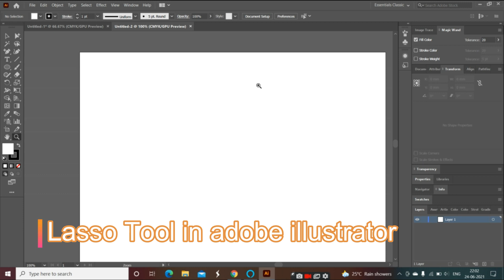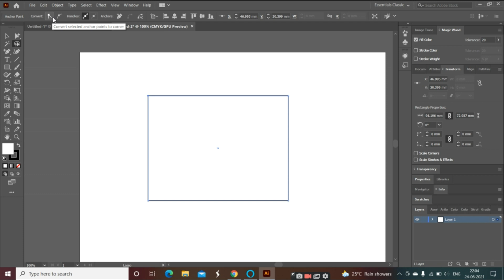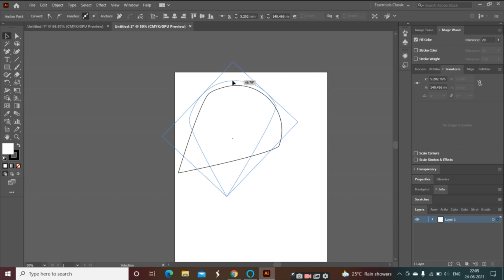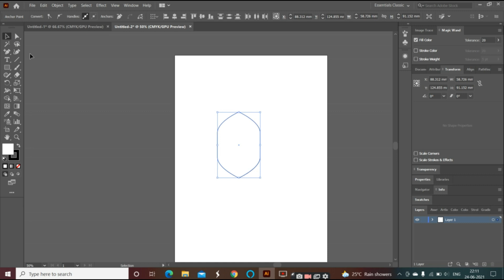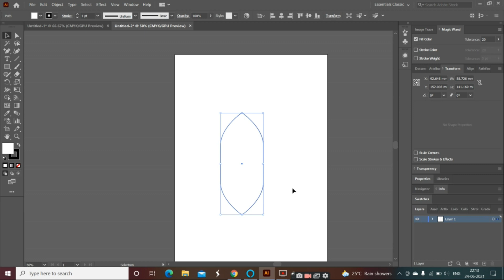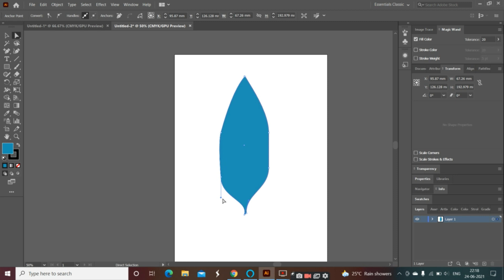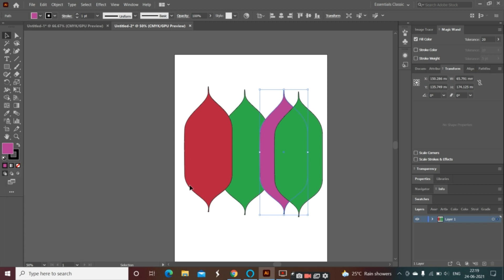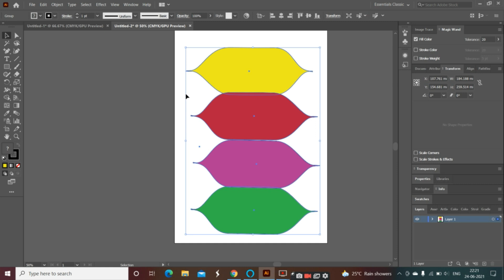Lasso Tool in Adobe Illustrator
Adobe Illustrator is a vector illustrations editor and design program created and promoted by Adobe Inc. Initially designed for the Apple Macintosh, improvement of Adobe Illustrator started in 1985. Alongside Creative Cloud (Adobe's shift to month to month or yearly membership administration conveyed over the Internet), Illustrator CC was delivered. The most recent adaptation, Illustrator 2022, was delivered on October 26, 2021, and is the 25th era in the product offering. Adobe Illustrator was investigated as the best vector designs altering program in 2018 by PC Magazine.
This free Adobe Illustrator instructional exercise is pointed toward assisting amateurs with figuring out how to utilize Adobe Illustrator effectively and rapidly. So you needn't bother to learn the previous knowledge of the software and you don't need to design or illustration skill.We will start right at the beginning and work our way through each topic step by step.
If you’ve never opened Illustrator before—or maybe you’ve opened it and struggled—this course is for you! By the end, you'll know how to draw in Adobe Illustrator, how to make a pattern in Illustrator, and so much more.